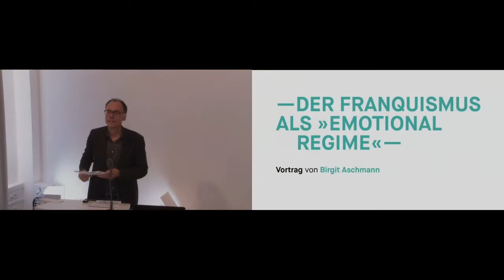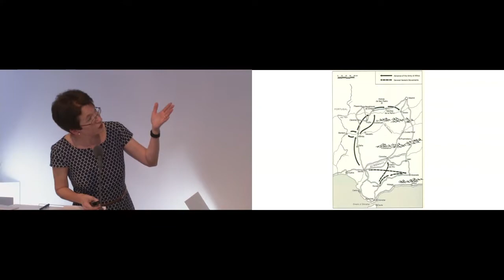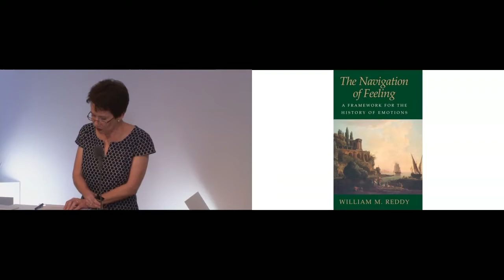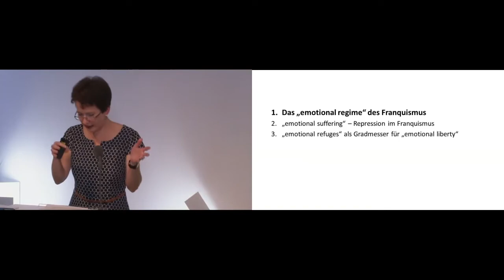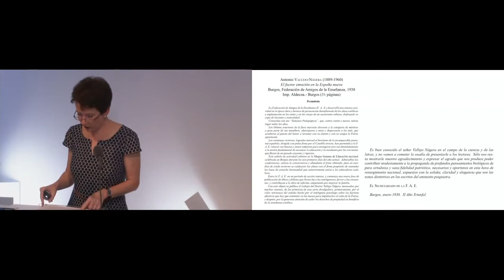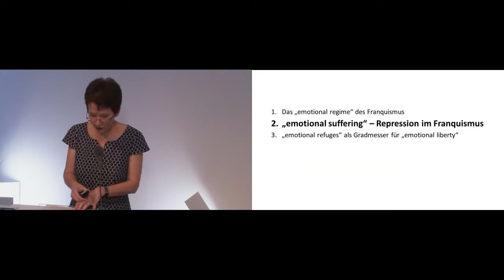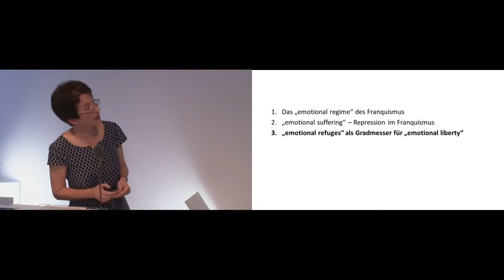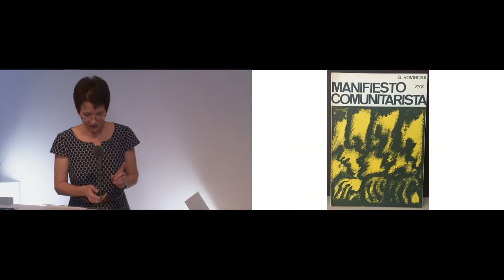Birgit Aschmann: Der Franquismus als "emotional regime" - 22.05.2019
Mit welchen Mitteln regieren Diktatoren? Zu ihren Herrschaftstechniken gehören nicht nur politische oder militärische Maßnahmen. Vielmehr herrschen sie auch durch ein »emotionales Regime«. Mit dem Vortrag wird der Versuch unternommen, die Strategien und die Entwicklungen der Franco-Diktatur besser zu verstehen, indem ihre Emotionspolitik in den Blick genommen wird. Zunächst geht es darum, die Bedeutung herauszuarbeiten, die der »Faktor Gefühl« für den frühen Franquismus hatte. Dabei wird sich zeigen lassen, dass die Beobachtung und Instrumentalisierung von Emotionen ein fester Bestandteil des franquistischen Repressionssystems waren. Die gefühlsmäßigen Einstellungen zum Kommunismus wurden als besonders aussagekräftiger Gradmesser für die Integrationsfähigkeit von Bürgerkriegsgefangenen in den franquistischen Staat angesehen. Die rigide Emotionspolitik wich am Ende der Franco-Zeit einem durchlässigeren Regime. Aber die frühen emotionalen Erfahrungen waren von lang anhaltender Wirkung.

Prof. Dr. Birgit Aschmann, Historikerin; Professorin für Europäische Geschichte des 19. Jahrhunderts an der Humboldt-Universität zu Berlin
Moderation: PD Dr. Philipp Müller, Historiker; Wissenschaftler in der Forschungsgruppe Demokratie und Staatlichkeit des Hamburger Instituts für Sozialforschung